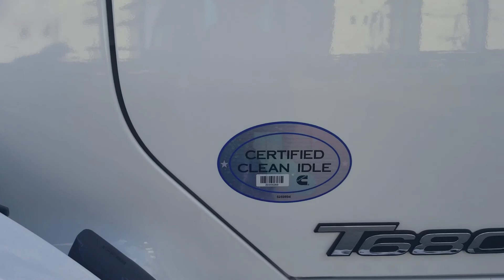KWORTH T-680 VIN#420744 #75